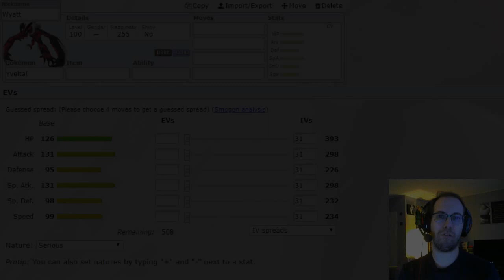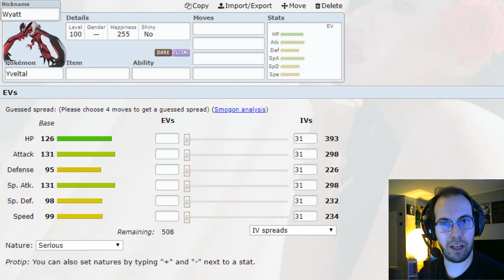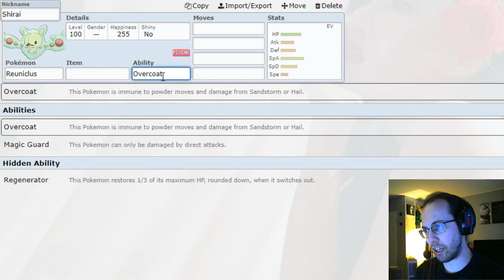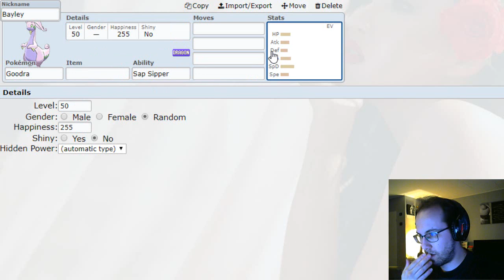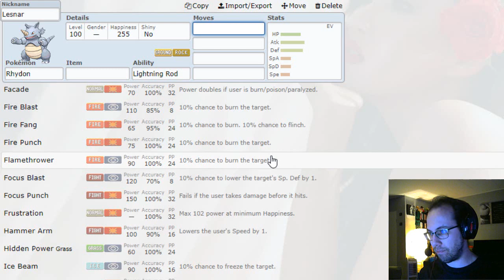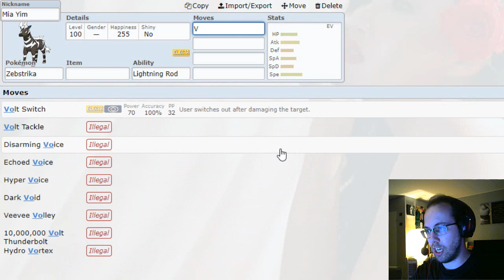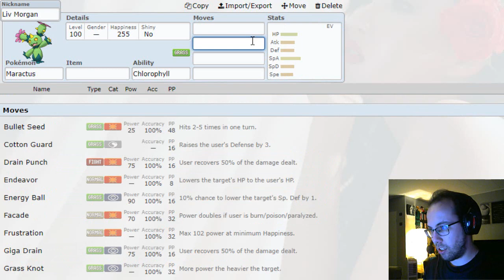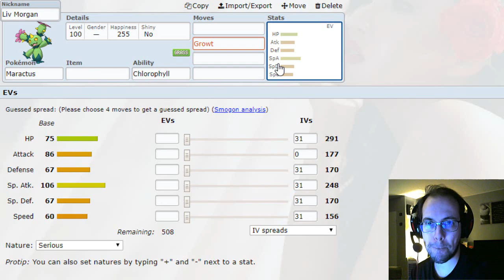Draft Analysis | BBL Season 3 | Groningen Noctowls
We're back in the BBL, the OG Ubers League and we're bringing some old friends combined with some exciting new friends. Will we do better than last season? Here is the Groningen Noctowl team for this season in the BBL!